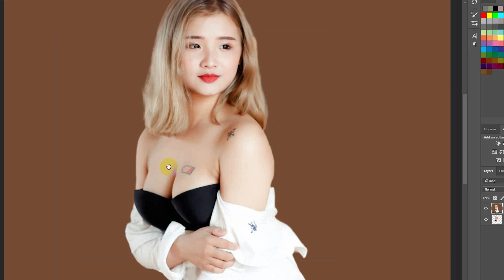How To Joint Picture Editing green Background in Photoshop cc. @Maria tech photoshop cc tutorial-64